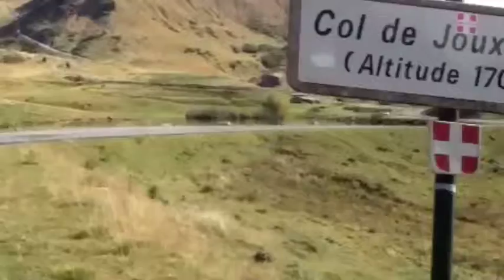Col de Joux Plane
A quick video from the top of the Col de Joux Plane, near Morzine, France